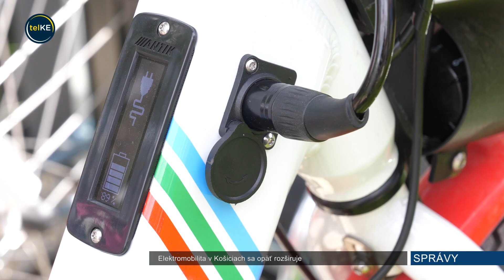Elektromobilita v Košiciach sa rozširuje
Košičanov dnes ráno potešilo v uliciach mesta viac ako 260 nových elektrických kolobežiek. V najbližších dňoch k nim pribudne ďalších viac ako 300 e-bikov.

S novými zdieľanými dopravnými prostriedkami pribudne v Košiciach aj systém nabíjacích staníc na báze slnečnej energie.

Nové nabíjacie stanice budú nielen ekologické, ale aj praktické - slúžiť majú aj ako parkovisko alebo zberné miesto aby sa kolobežky č i bicykle zbytočne nepovaľovali po chodníkoch. Motiváciou pre užívateľov, ukončiť svoju jazdu v takejto nabíjacej stanici, má byť odmena, ktorú následne dostanú.

Ak absolvuje užívateľ ľubovolne dlhú jazdu a jeho kolobežka má menej ako 20% batérie, stačí keď ju dá nabíjať a túto jazdu má zdarma.

Batéria v stanici dokáže súčasne dobíjať 5 rôznych dopravných prostriedkov. Zariadenie má zároveň aj prvky smart - ekologického charakteru.

Každá solárna stanica má na boku aj tri 230 W zásuvky.

100 nabíjacích staníc by v Košiciach malo pribudnúť na prelome júna a júla tohto roku. Solárne zariadenia by mali byť výrazne naviazané aj na zastávky MHD aby Košičania vedeli komfortne využiť a prepojiť všetky formy verejnej a zdieľanej dopravy.